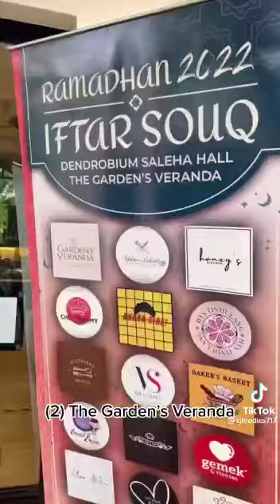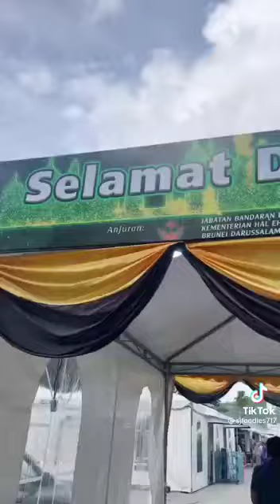Ramadhan in Brunei